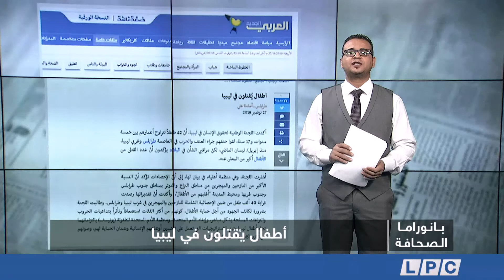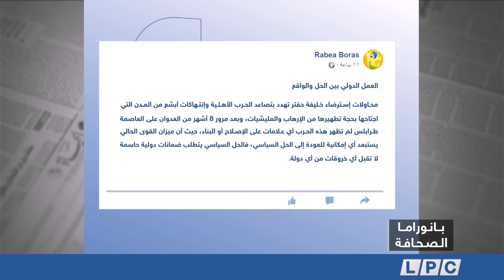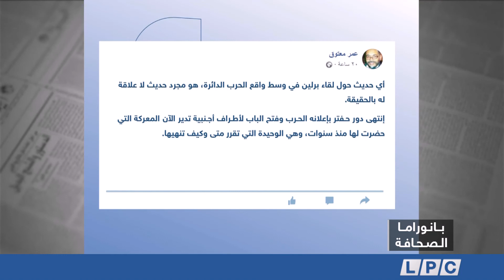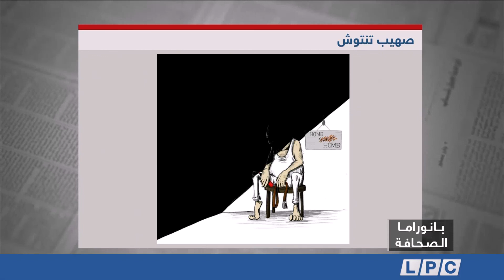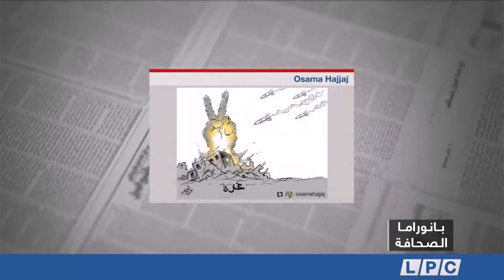بانوراما الصحافة 27-11-2019